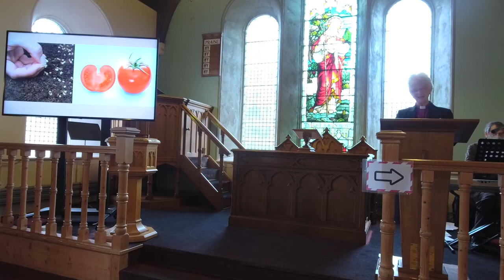Worship from Kirkhope 20th Feb 2022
(apologies for sound quality on music)